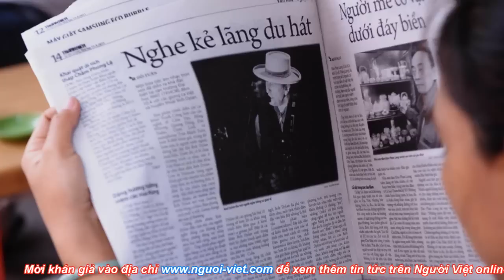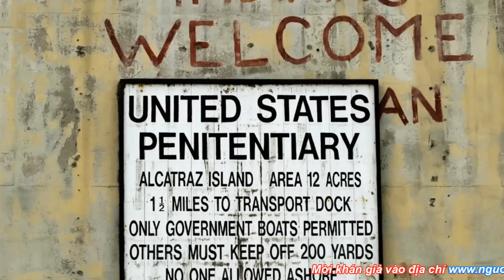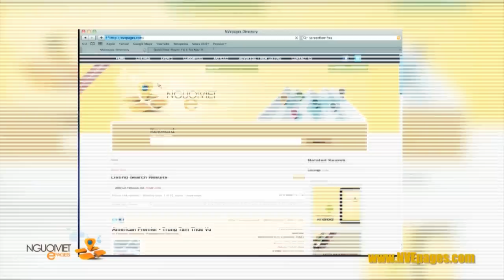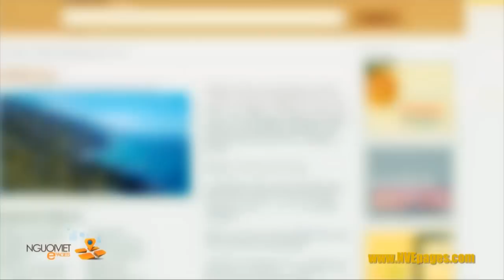Tự Do báo chí ở Việt Nam ngày càng tồi tệ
Phúc trình mới nhất của Ủy Ban Bảo Vệ Ký Giả quốc tế, viết tắt là CJP, nói rằng, tình hình tự do báo chí tại Việt Nam ngày càng thêm tồi tệ.

Tổ chức này cáo buộc nhà cầm quyền Việt Nam đàn áp nhiều hơn trước không chỉ đối với những người viết báo tự do, các bloggers mà còn siết chặt sự kiểm soát cả các ký giả làm việc cho truyền thông nhà nước.

Các ký giả phục vụ cho truyền thông của nhà nước bị buộc phải viết báo theo chỉ thị, đặc biệt là các đề tài chính trị nhạy cảm.

Đối với ký giả ngọai quốc hành nghề tại Việt Nam, họ cũng bị công an theo dõi hàng ngày và bị cấm gặp những ai có thể nói những điều bất lợi cho nhà cầm quyền.

Ủy Ban Bảo Vệ Ký Giả cũng đả kích nhà cầm quyền Việt Nam đã sách nhiễu thân nhân nhà báo tự do Điếu Cày và Tạ Phong Tần khi họ đang ở trong tù.

Một thống kê khác của tổ chức Phóng Viên Không Biên Giới cho hay, hiện đang có ít nhất 19 ký giả và người viết blogs bị bỏ tù tại Việt Nam.

Trên bảng thống kê về chỉ số tự do báo chí được Phóng Viên Không Biên Giới đưa ra hàng năm, Việt Nam nằm trong số các quốc gia đàn áp người cầm bút tồi tệ nhất thế giới, chung nhóm với Trung Quốc, Bắc Hàn, Cuba và Iran.